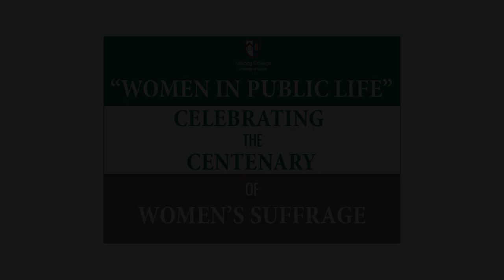Centenary of Women's Suffrage: Women in Public Life (trailer)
To mark the centenary of Women's Suffrage in the UK, some of our female Fellows, current students and alumni, celebrate female suffrage, the democratic right to vote and inspirational Women in Public Life in a series of films.